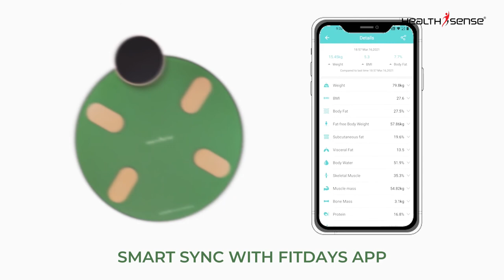HealthSense S1 Luxury Smart Bluetooth Body Scale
PREMIUM DESIGN: The strong built scale with refined body texture & gleaming round weighing surface to perfectly enrich any décor

FULL BODY ANALYSIS: 13 essential body composition readings, calculated with advanced BIA Technology. Built with 4 precision sensors & 4 high sensitive electrodes for accuracy

INTEGRATED SMART APP: User-friendly Fitdays app allows easy setup on Android & Apple devices. Pairs & syncs to various popular fitness apps

SERVICE & WARRANTY: 1 year HealthSense India offsite service warranty on manufacturing defects ensures on time customer support.

MADE FOR INDIA: HealthSense is a registered Indian Brand aiming to bring quality innovative products. This product is idealised & conceptualised for Indians & manufactured by our exclusive overseas partners